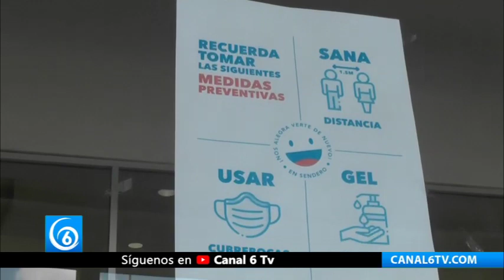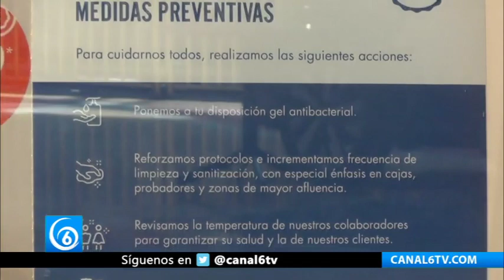Así reabrió sus puertas Plaza Sendero Ixtapaluca tras su cierre por la contingencia sanitaria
· Así reabrió sus puertas Plaza Sendero Ixtapaluca tras su cierre por la cotingencia sanitaria